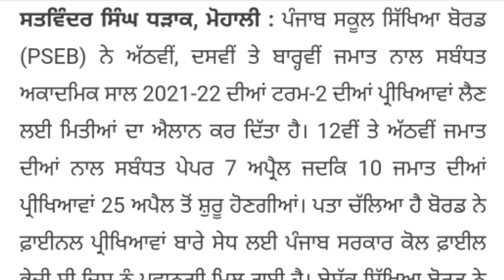PSEB Term-II Exam Date Sheet ll PSEB News Today